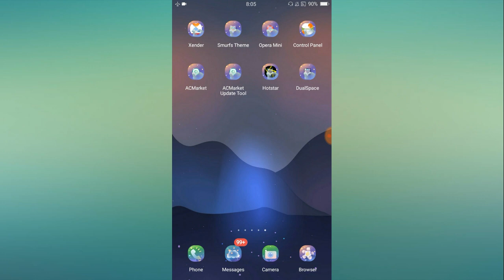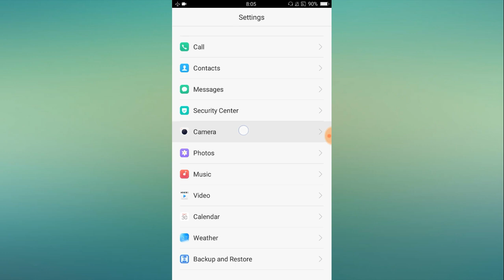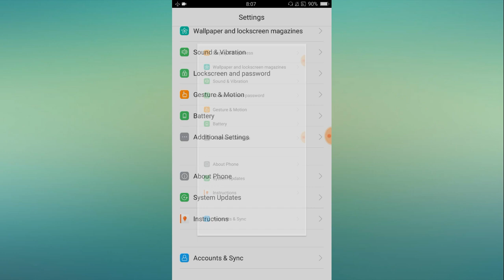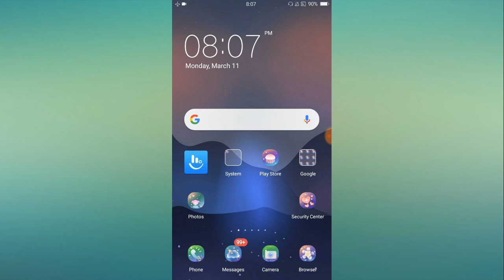OPPO Power Button खुफिया Hidden सेटिंग किसी को नहीं पता